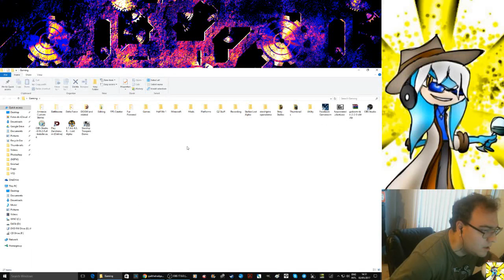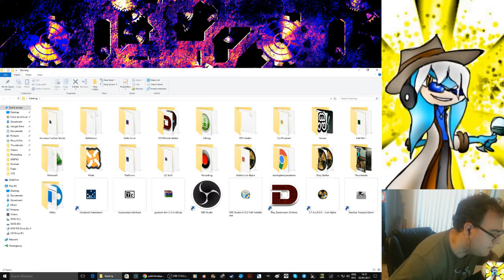Minecraft #7 Windows 10 Beta Edition Demo